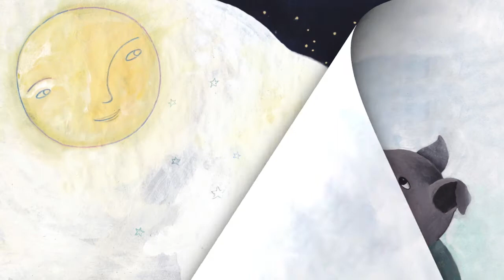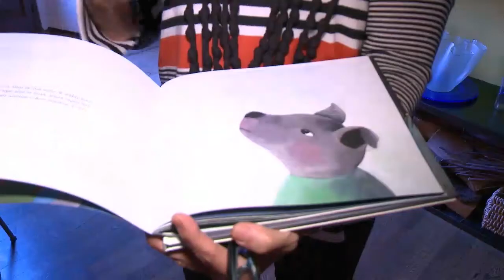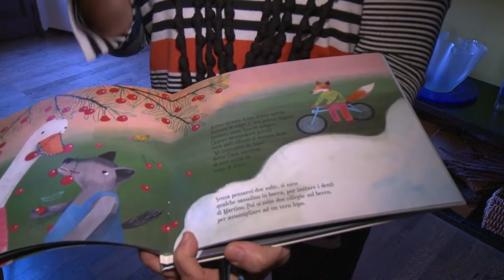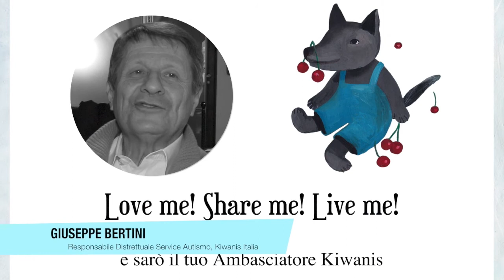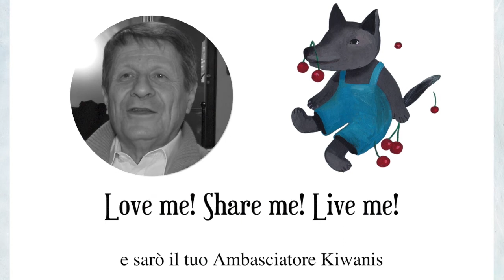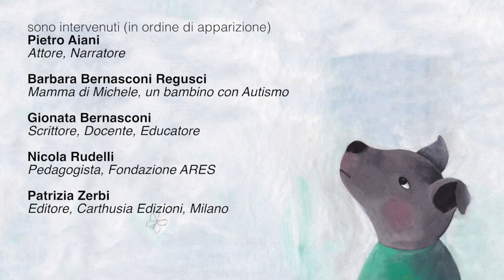Lettura per bambini da 3 anni - TUTORIAL sull'uso del libro MARTINO PICCOLO LUPO (2°PARTE)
Dalla rubrica DAI, RACCONTAMELA ANCORA! della casa editrice Carthusia l'attore Pietro Aiani narra la storia di MARTINO PICCOLO LUPO.

Questo secondo video vuole essere un tutorial per insegnanti e genitori sull'uso del libro, per conoscere le potenzialità di questo albo illustrato "a più voci" pensato per parlare di autismo nella prima infanzia.

* Un ringraziamento speciale alla casa editrice Carthusia che ci ha concesso di divulgare e pubblicare sul nostro canale ISMR questo video.

Titolo: Martino Piccolo Lupo
Autore: Gionata Bernasconi
Illustrazione: Simona Mulazzani
Casa Editrice: Carthusia, 2015, pag. 40
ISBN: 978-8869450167